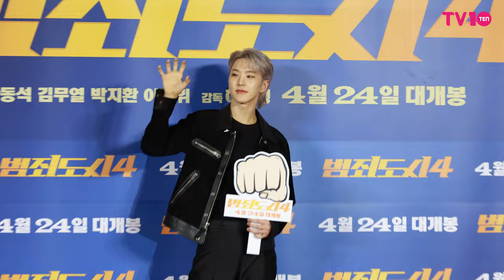세븐틴 호시(HOSHI) '앙증맞은 손하트' | ‘범죄도시4’ VIP 시사회 [4K]